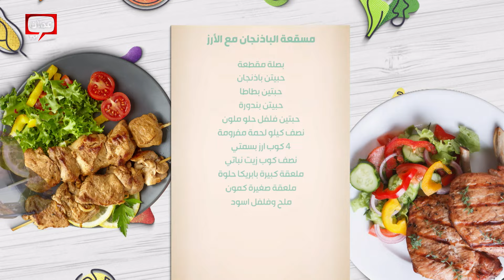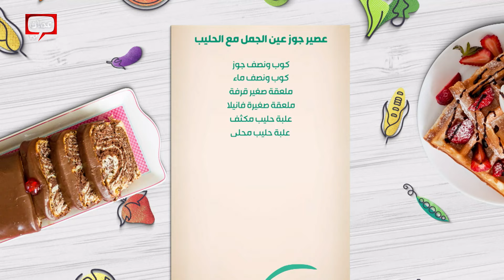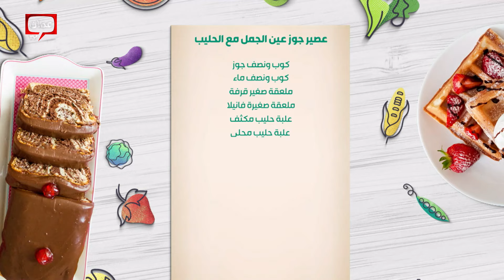مسقعة الباذنجان وحلى المشمش من الشيف خميس قويدر - صحتين وهنا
في هذه الحلقة من برنامج صحتين_وهنا، يبدع الشيف خميس قويدر في تقديم وصفات مختلفة من مسقعة الباذنجان مع الأرز الى حلى المشمش والحليب المكثف واخيرا عصير جوز عين الجمل مع الحليب. تابعوا واستمتعوا بألذ الأطباق التي ستضيف لمسة مميزة إلى مائدتكم!

00:00 البداية
03:38 مسقعة الباذنجان مع الأرز
25:16 حلى المشمش والحليب المكثف
35:46 عصير جوز عين الجمل مع الحليب

برنامج بصحتين وهنا يأتيكم من السبت للخميس في تمام الساعة 02:00 مساءً بتوقيت الأردن، على عمّان TV.